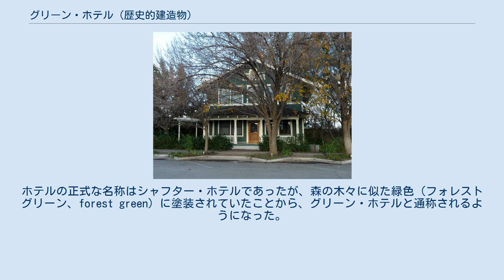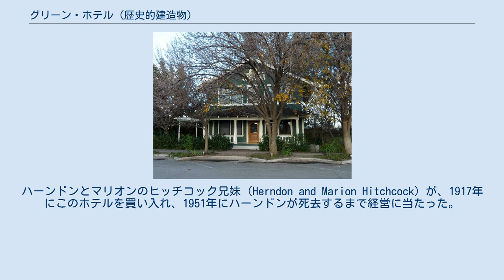グリーン・ホテル (歴史的建造物)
カーン郡_(カリフォルニア州)
グリーン・ホテル (Green Hotel)、別名シャフター・ホテル (Shafter Hotel) は、アメリカ合衆国カリフォルニア州シャフターのジェームズ・ストリート530番地 (530 James St.) に位置する、歴史的建造物。
このホテルは、1913年にカーン郡土地会社 (Kern County Land Company) が、シャフターの街の建設予定地に、土地の下見に来た購入予定者たちを宿泊させる施設とした建てたものである。
この建物は、シャフターの街の建設予定地に最初に建てられた建築であり、シャフターにおける最初の商業施設でもあった。
架構式構造の木造建築であるこのホテルには、張り出した庇がついた切妻屋根の屋根裏の正面側には、パッラーディオ風窓を模した通気口が開けられており、建物の正面には外気に開かれたポーチが設けられた。
ホテルの正式な名称はシャフター・ホテルであったが、森の木々に似た緑色（フォレストグリーン、forest green）に塗装されていたことから、グリーン・ホテルと通称されるようになった。
ハーンドンとマリオンのヒッチコック兄妹 (Herndon and Marion Hitchcock) が、1917年にこのホテルを買い入れ、1951年にハーンドンが死去するまで経営に当たった。
この間、1938年には、ジェームズ・ストリートに正面が向くように、建物の向きが90度回転させられた。
ハーンドンの死去後、マリオンはこの建物を住宅用の貸家としていたが、1961年に至って、シャフター市に寄贈した。
 このホテルは、1989年3月16日にアメリカ合衆国国家歴史登録財に加えられた。